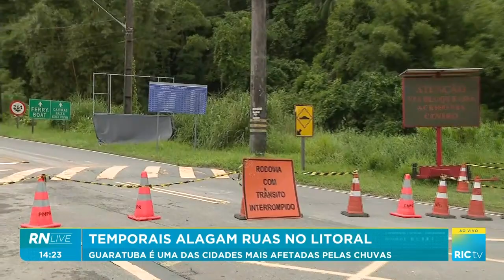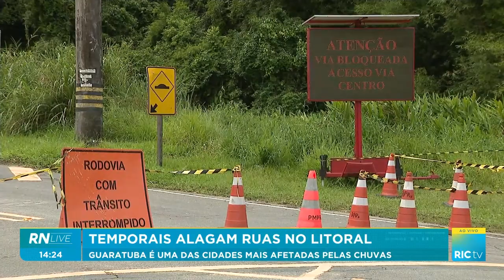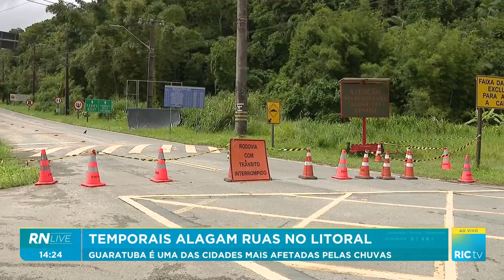Temporais alagam ruas no litoral; Guaratuba é uma das cidades mais afetadas pelas chuvas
Temporal alaga ruas!